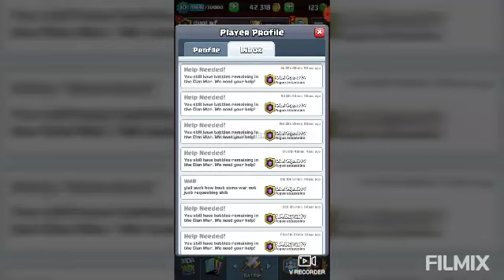Clash Royale-šťastný nový lunárny rok